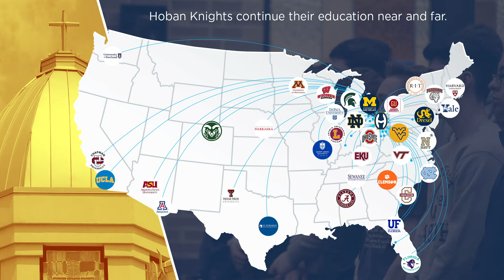Where do our Hoban Knights go?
Hoban graduates continue their journey across the nation at elite colleges, serving our country and in all industries. Begin your journey and ignite your future at Hoban.org.